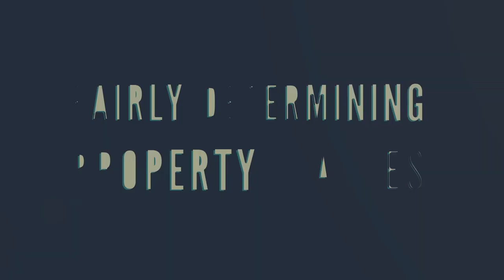Benton County, Missouri Assessor's Office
What do county assessors do?